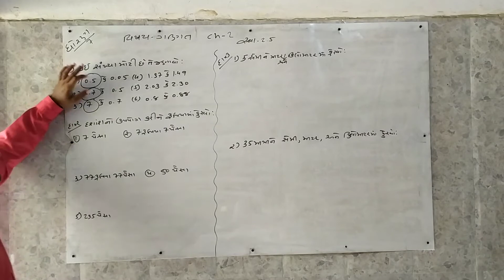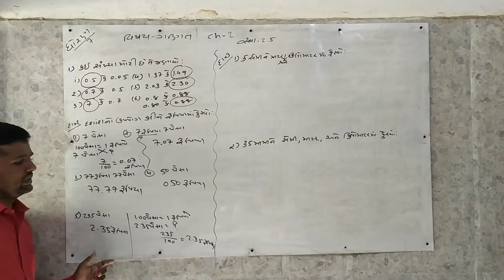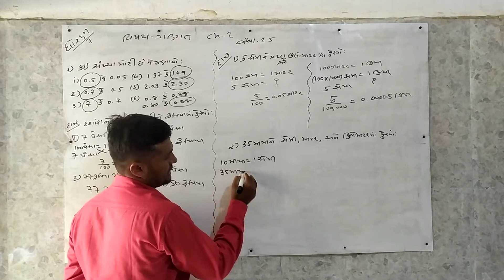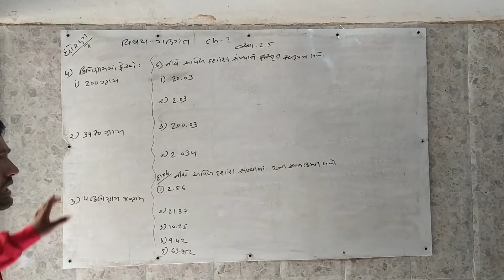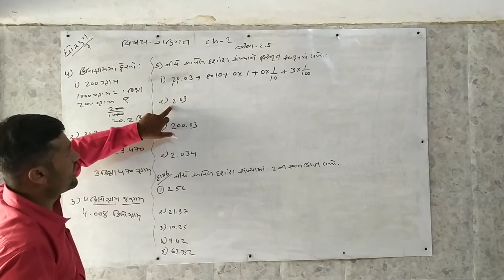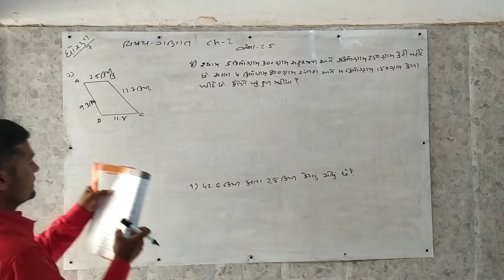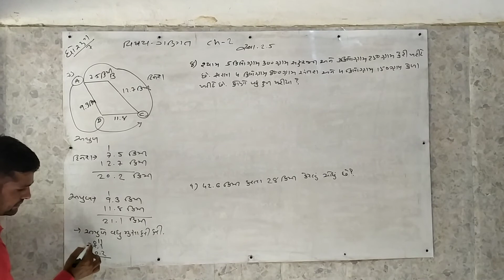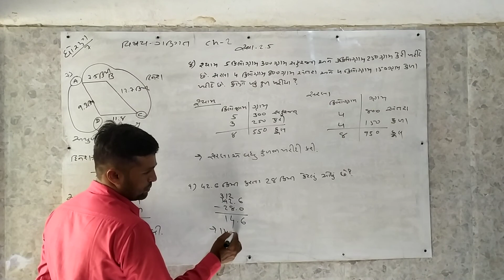std 7 ch-2 ex 2.5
std 7 maths chapter number 2 exercise no. 2.5